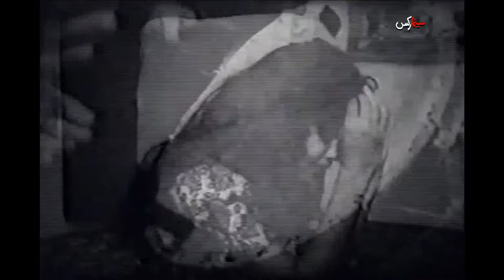فیلم دفاع از ناموس | ۱۳۵۴ | نسخه کمتر دیده شده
فیلم دفاع از ناموس | ۱۳۵۴ | محمد تقی کهنمویی و حسن رضیانی | نسخه کامل

✅خلاصه داستان👇
کیومرث (پیمان)، که از فرنگ بازگشته، همراه پدرش نواب (محمود تهرانی) و مباشرش (حسن رضیانی) به روستا می روند. کیومرث خود را به دو دختر کبلعلی (محمدتقی کهنمویی): آسیه (آرام) و آمنه (شهرآشوب) نزدیک می کند. کیومرث با وعده و وعید آسیه را اغفال می کند و نواب برای جلوگیری از آبرو ریزی پیش تر او را به شهر می فرستد، و چندی بعد او را مجبور می کند که به ازدواج با آسیه تن در دهد. نواب در حادثه ای می میرد و کیومرث قبل از مراسم ساختگی ازدواج، آسیه را به مرد هوسرانی (خشایار) می سپارد. کبلعلی همراه دخترش مجلس را به سوی روستا ترک می کنند. مرد هوسران و نامزدش کیومرث را به افلاس می کشانند و وکیل خانوادگی او اعلام می کند که نواب ثروتش را برای عروسش آسیه به ارث گذاشته است. کیومرث به روستا می رود. وقتی او درصدد اغفال آمنه است به دست آسیه کشته می شود و با رسیدن ژاندرام ها کبلعلی خود را به عنوان قاتل معرفی می کند.